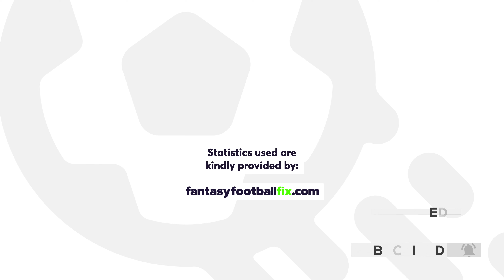FPL GW5: THE WATCHLIST | Alvarez Form Continues | Gameweek 5 | Fantasy Premier League 2023/24 Tips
Julian Alvarez opened the scoring in what eventually became a routine win over Fulham after a controversial goal to take the lead before half-time.

Widely tipped as one to watch after an impressive pre-season, Ebere Eze finally opened his account for the new campaign in a 3-2 win over Wolves.

Hat-trick hero Evan Ferguson grabbed the headlines in Brighton’s 3-1 win over Newcastle but Callum Wilson also caught the eye with a late consolation goal.

➡️ League code: awuwdh